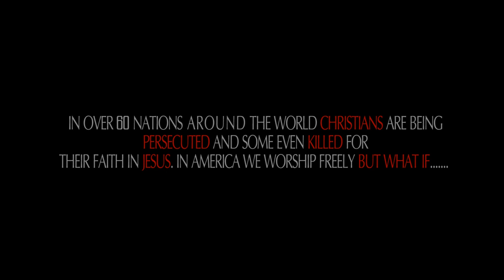Thi'sl - Take My Life (Official Music Video)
Buy 'Fallen King' for $6.99 online and in stores for a limited time.

Thi'sl Addresses Global Persecution in New Music Video
'Take My Life' featuring Flame & Json.